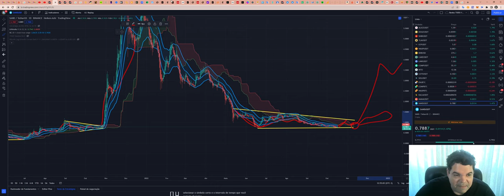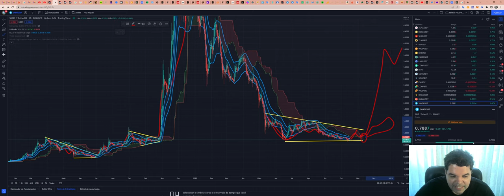The Sandbox (SAND) - Análise de hoje, 17/10/2022!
TWPvSrVQbDq4wyYiWTg2ubdqCfFhPkdiRw

Por favor, peguem essas informações e façam suas próprias pesquisas.